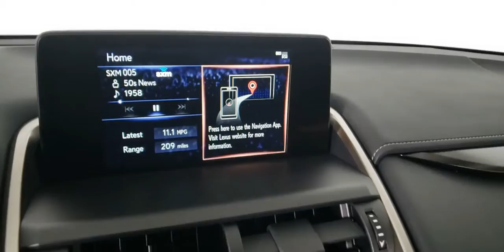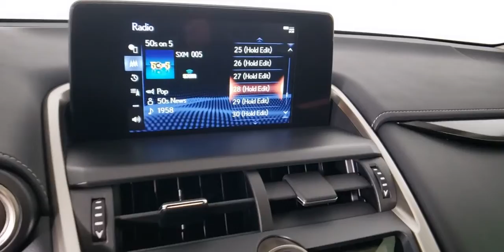2021 LEXUS NX Las Vegas NV, Henderson NV, St George UT, Kingman AZ, Bakersfield, CA 0L210253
WHITE New 2021 LEXUS NX available in Las Vegas, Nevada at Lexus of Las Vegas. Servicing the Henderson NV, St George UT, Kingman AZ, Bakersfield, CA area.
2021 LEXUS NX NX 300 - Stock#: 0L210253 - VIN#: JTJGARBZ4M5024853

6600 W. Sahara Ave

The Lexus brand has been synonymous with luxury and the Lexus deals with the most affordable special lease offers in the market today.
Side Impact Beams,Dual Stage Driver And Passenger Seat-Mounted Side Airbags,Blind Spot Monitor with Lane Change Assist Blind Spot,Pre-Collision System (PCS) and Rear Cross Traffic Alert (RCTA),Tire Specific Low Tire Pressure Warning,Dual Stage Driver And Passenger Front Airbags,Curtain 1st And 2nd Row Airbags,Airbag Occupancy Sensor,Driver Knee Airbag and Passenger Cushion Front Airbag,Rear Child Safety Locks,Outboard Front Lap And Shoulder Safety Belts -inc: Rear Center 3 Point, Height Adjusters and Pretensioners,Front Bucket Seats,Driver Seat,Passenger Seat,60-40 Folding Bench Front Facing Manual Reclining Fold Forward Seatback Rear Seat,Power Tilt/Telescoping Steering Column,Front Cupholder,Rear Cupholder,Valet Function,Power Fuel Flap Locking Type,Cruise Control w/Steering Wheel Controls,Distance Pacing w/Traffic Stop-Go,Dual Zone Front Automatic Air Conditioning,HVAC -inc: Underseat Ducts and Console Ducts,Illuminated Locking Glove Box,Driver Foot Rest,Interior Trim -inc: Metal-Look Instrument Panel Insert, Metal-Look Door Panel Insert, Leatherette/Metal-Look Console Insert, Metal-Look Interior Accents and Leatherette Upholstered Dashboard,Full Cloth Headliner,Leatherette Door Trim Insert,Leather/Metal-Look Gear Shifter Material,Day-Night Rearview Mirror,Driver And Passenger Visor Vanity Mirrors w/Driver And Passenger Illumination, Driver And Passenger Auxiliary Mirror,Full Floor Console w/Covered Storage and 2 12V DC Power Outlets,Front Map Lights,Fade-To-Off Interior Lighting,Full Carpet Floor Covering -inc: Carpet Front And Rear Floor Mats,Carpet Floor Trim,Cargo Area Concealed Storage,Folding Cargo Cover,Cargo Features -inc: Cargo Tray/Organizer,Cargo Space Lights,Enform Safety Connect (complimentary 3-year subscription) Tracker System,Lexus Enform Wi-Fi,Driver And Passenger Door Bins,Delayed Accessory Power,Outside Temp Gauge,Analog Display,Seats w/Leatherette Back Material,Manual Adjustable Front Head Restraints and Manual Adjustable Rear Head Restraints,